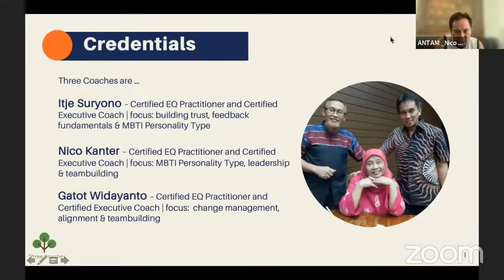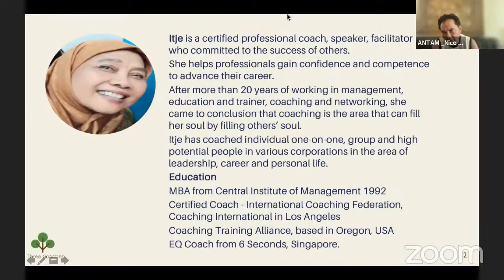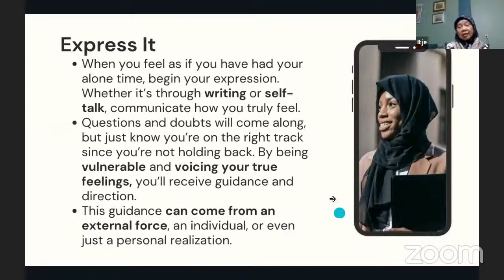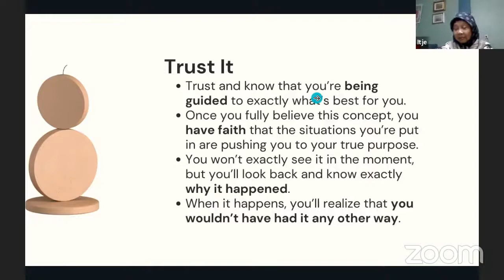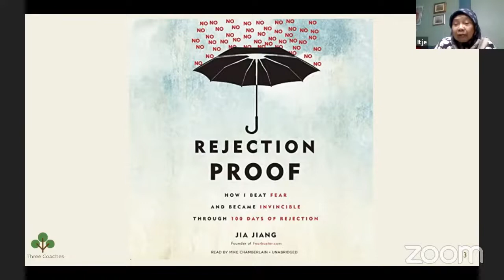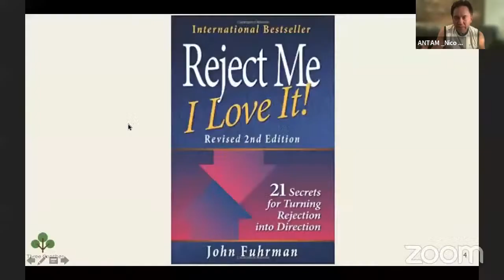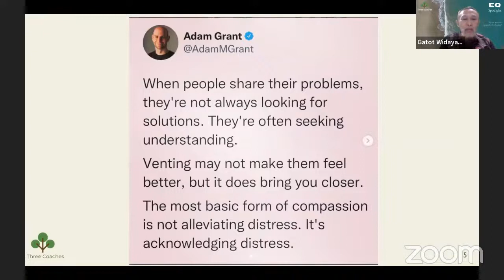EQ Spotlight #83: Mastering The Art of Rejection | Three Coaches